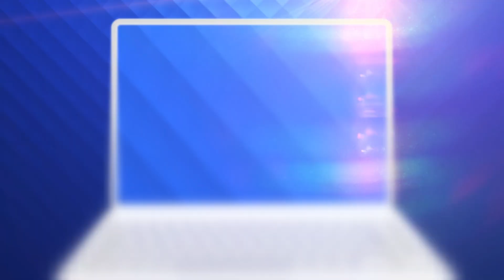Cum ajung anual la gunoi 60 de tone de plasmă extrasă din sânge în România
60 de tone de plasmă extrasă din sânge ajung anual la gunoi în România. Dacă ar fi depozitată conform normelor europene, ar putea fi folosită la tratarea celor 20 de mii de pacienți dependenți de medicamente derivate din plasmă.